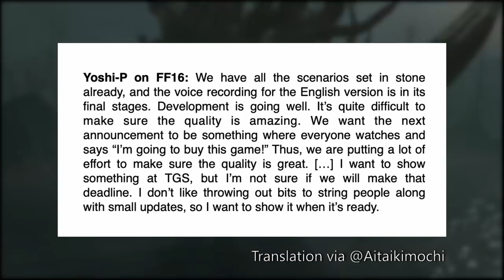Final Fantasy 16 UPDATE: Yoshida Talks Game's Development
Producer Naoki Yoshida has given us an update on Final Fantasy 16 during the live letter for FF14, and when we can (not) expect to see the game.